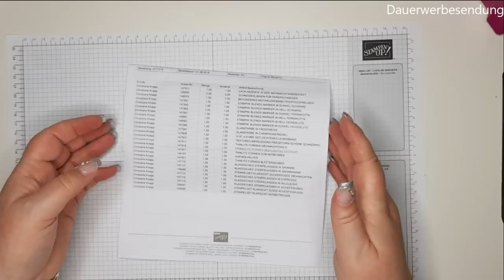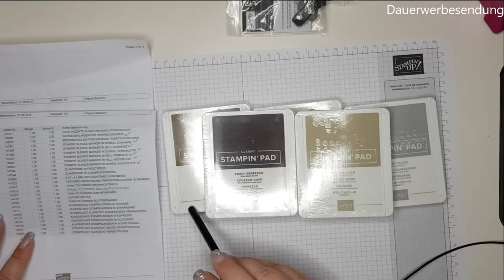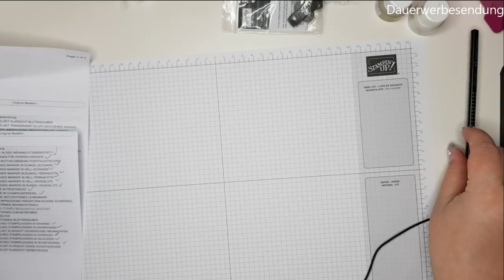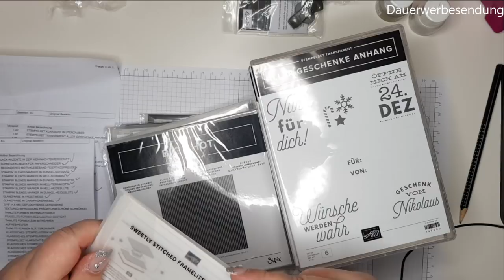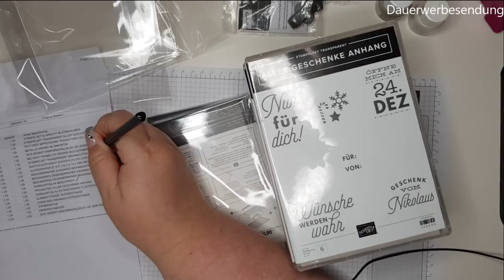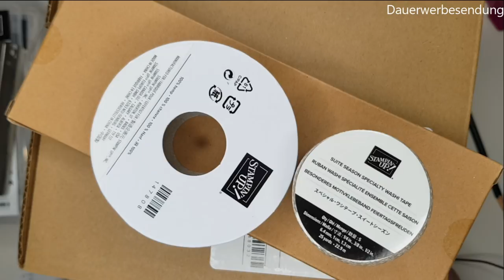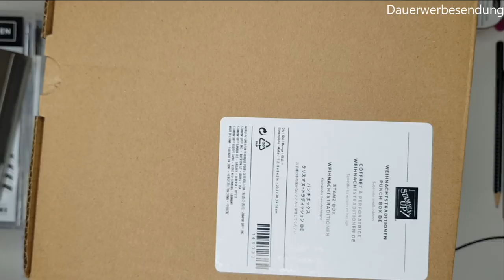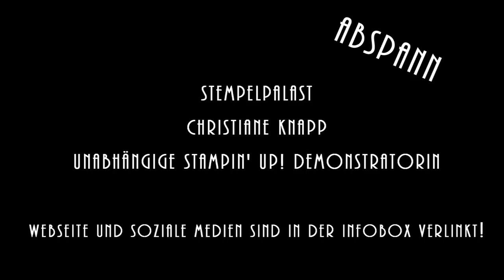Unboxing Preorder Herbst-/ Winterkatalog 2018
Wie versprochen zeige ich Dir das Unboxing meiner Preorder aus dem Herbst-/ WInterkatalog :)